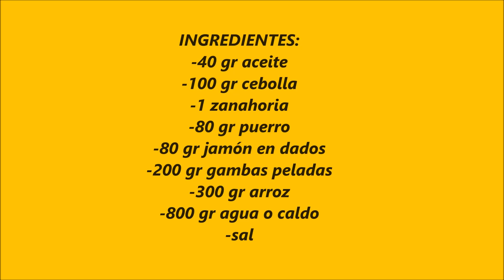arroz meloso jamón y gambas mycook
un arroz sencillito para los que están empezando pero que gustará a todos . El jamón le da un regustillo muy rico. Cuidado con la sal no os paséis que el jamón y las gambas ya ayudan.
Aquí os dejo el enlace a la receta escrita para imprimir